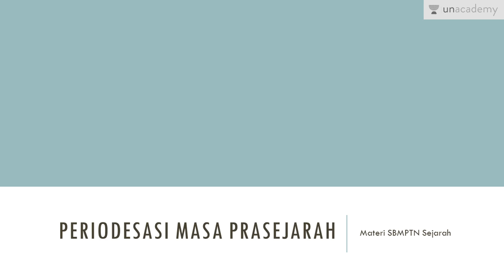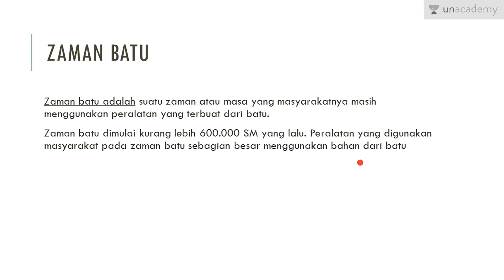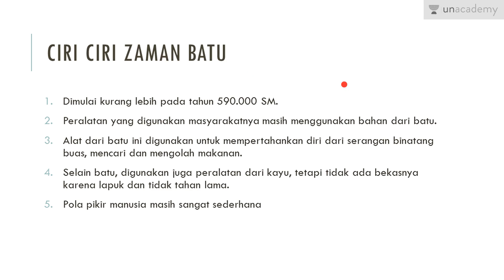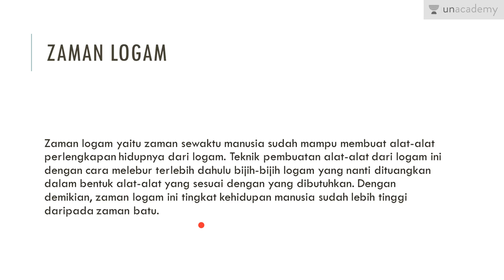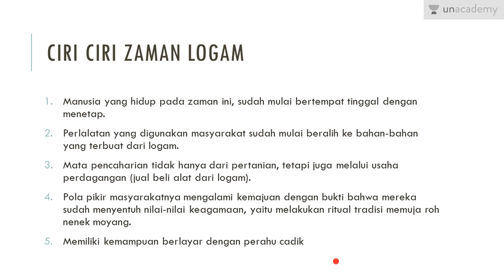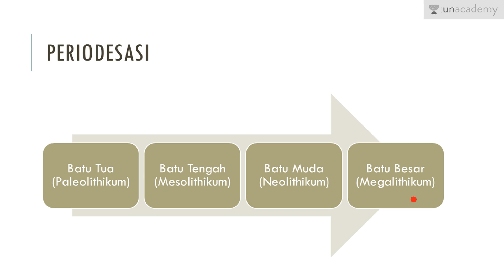Masa Prasejarah di Indonesia (Sejarah - SBMPTN, UN, SMA): Periodisasi Masa Prasejarah di Indonesia